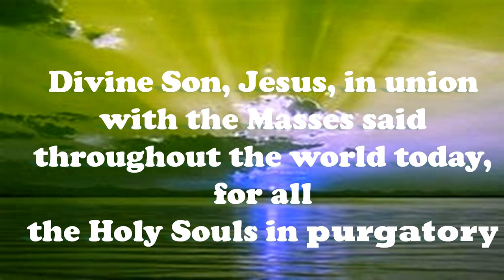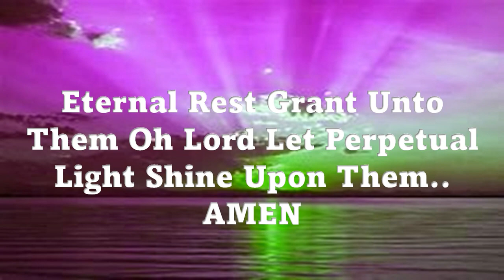FEB 12, 2024 DEPARTED VIDEO YOU'LL NEVER BE FORGOTTEN